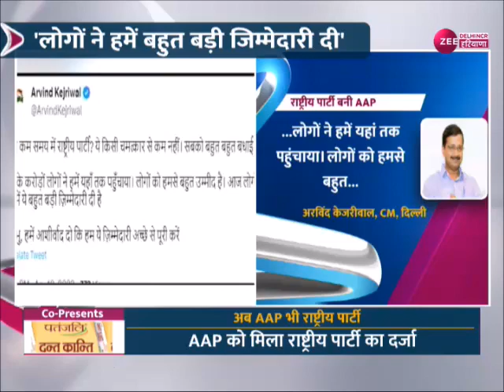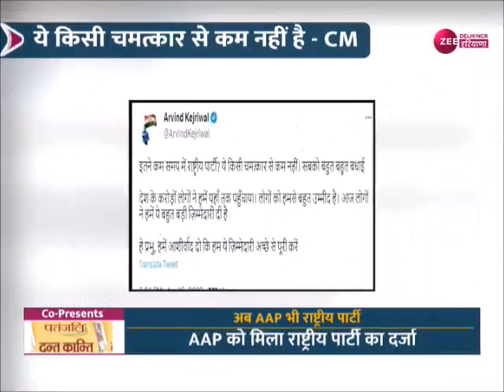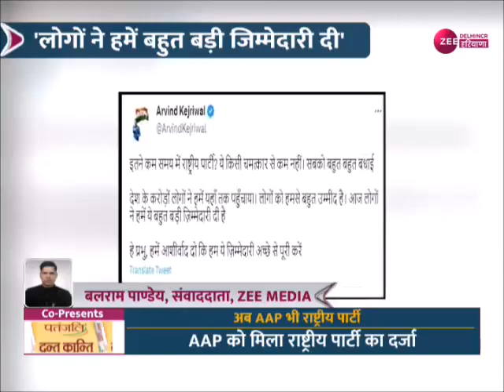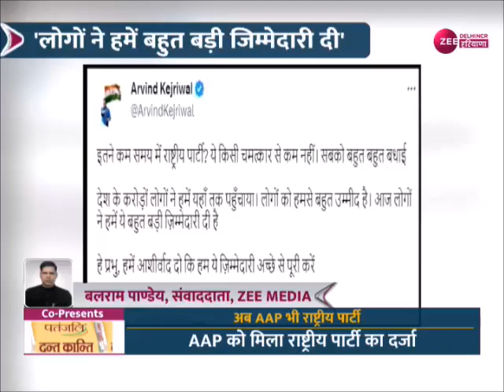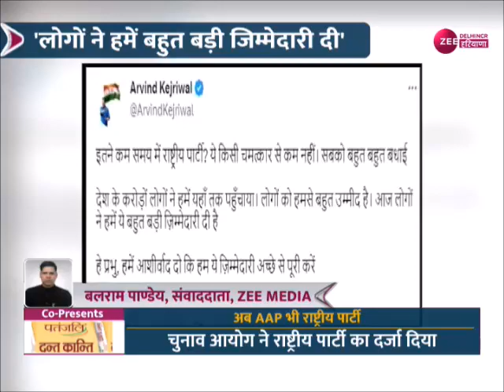Breaking News:AAP को मिला राष्ट्रीय पार्टी का दर्जा,CPI, AITC,NCP का राष्ट्रीय पार्टी का दर्जा खत्म